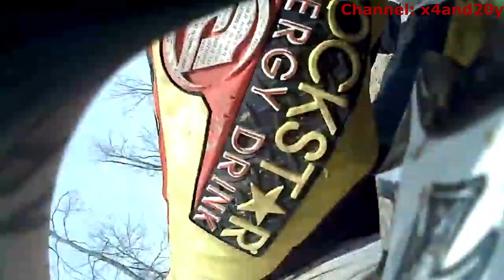HOW NOT TO RIDE, CHECK YOUR BLINDSPOT, MOTOCROSS FAIL, CLOSE CALLS, FAILS & DAILY ENCOUNTERS EP107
***SPECIAL THANKS TO EVERYONE WHO PROVIDED CLIPS FOR THIS VIDEO.